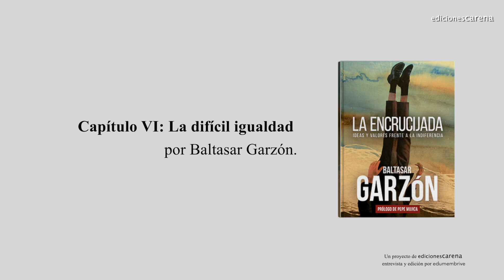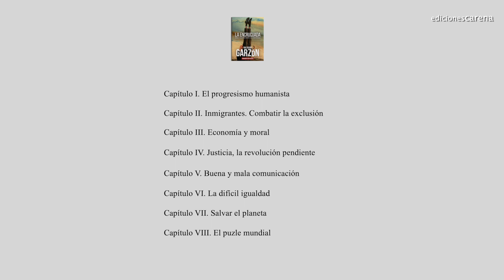Capítulo 6 | La difícil igualdad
No hay justicia social sin justicia de género. Algo que conocen bien las mujeres de todas las épocas y de todos los países.
 Es estremecedor saber que solo en las primeras seis semanas del estado de alarma, decretado en España ante la pandemia del covid-19, las fuerzas y los cuerpos de seguridad del Estado detuvieron a 4.142 personas por maltrato.